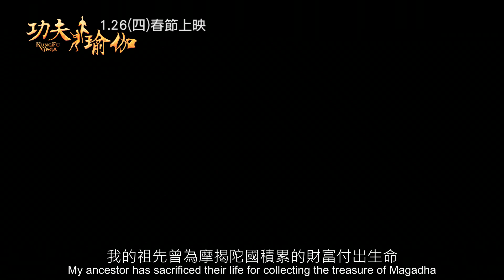【功夫瑜伽】印度武打篇預告(HD) │1.26 (週四) 春節強檔首選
【功夫瑜伽】 1.26 (四) 全台上映
★2017賀歲鉅獻，正宗武打喜劇 強勢回歸農曆春節❗
★《警察故事》超強拍檔 成龍 X 唐季禮 再度聯手出擊❗
★功夫VS.瑜伽！？ 成家班 再造全新動作冒險喜劇❗
★橫跨歐亞多國鉅資拍攝，精彩海陸空奪寶大作戰❗
★武打新星 李治廷《寒戰》、實力鮮肉 張藝興 聯合演出❗

《功夫瑜伽》拍攝場地包括中國、印度、阿聯酋、冰島等國家，集結各國演員，揉合功夫、瑜伽，以及各地風土特色，是套創新的成龍武打電影。故事簡潔、人物亮麗、場面節奏明快，適合一家大小進入戲院觀看的動作歷險喜劇！